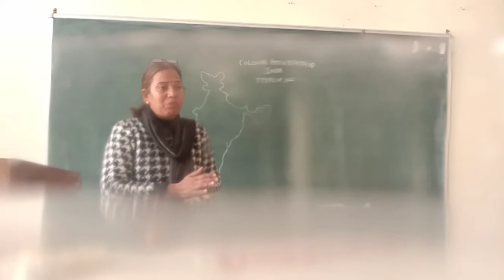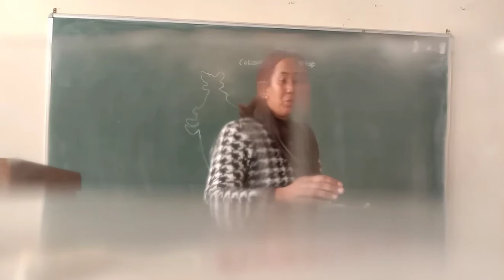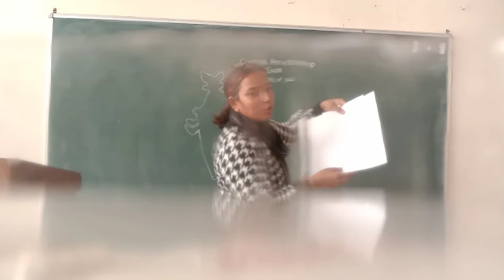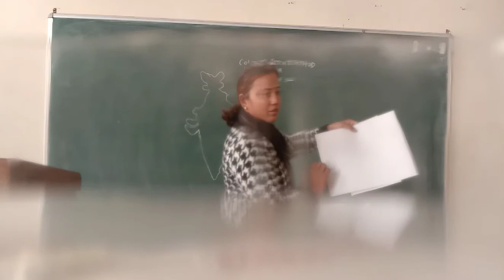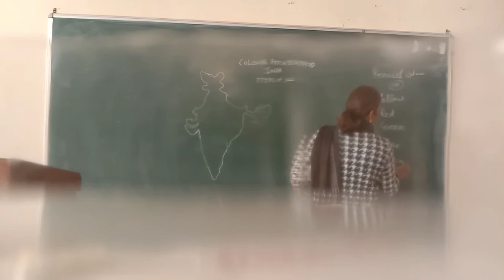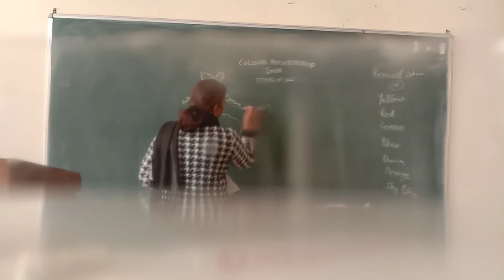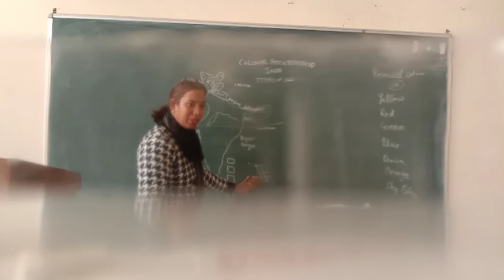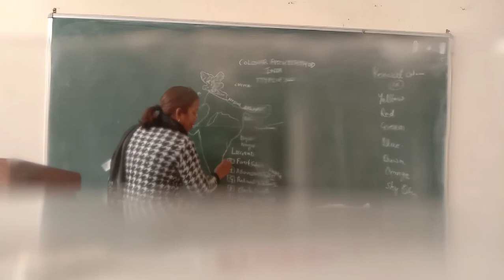4th sheet Colour patch method